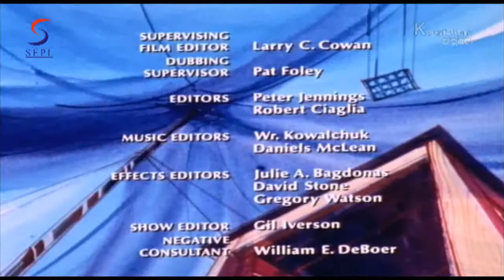Department Store Dinky - Dinky Dog, Funny & Cool Animated - Episode 23